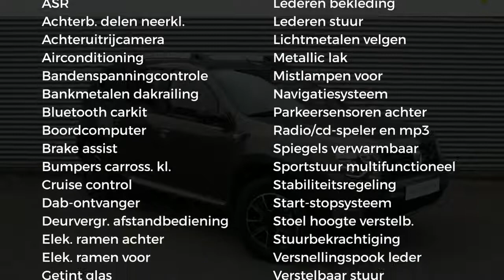Dacia Duster TCE 125pk Blackshadow (LEER!!/Navi/Airco)